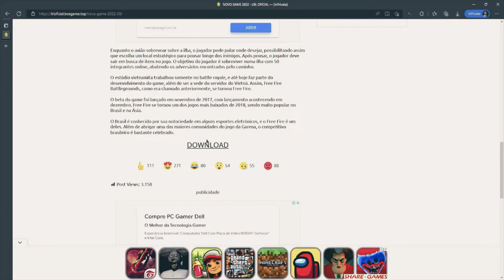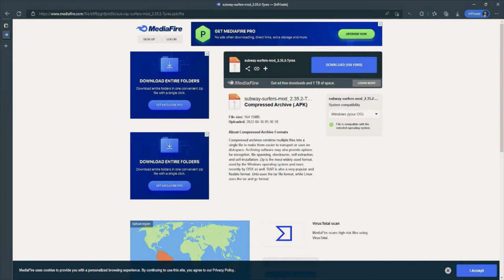SUBWAY SURF MOD INFINITE V 2.36.0 ALL RELEASED AND UPDATED IN 2022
💫 File name INSIDE THE SITE:
(Subway-Surfers-Mod-2.36.0-TechGara.Com)

WATCH THE VIDEO UNTIL THE END TO KNOW HOW TO DOWNLOAD IT WITHOUT PROBLEMS!

⚠️ DOWLOAD NO COMETARIO FIXADO! ⚠️

SUBWAY SURF MOD INFINITO V 2.36.0 TUDO LIBERADO E ATUALIZADO 2022 ⚡

Tags SubwaySurfers​​​ apk​​​ hack​​​ dinheiroinfinito​​​ subwaysurfershack​​​ subwaysurfersmegahack​​​